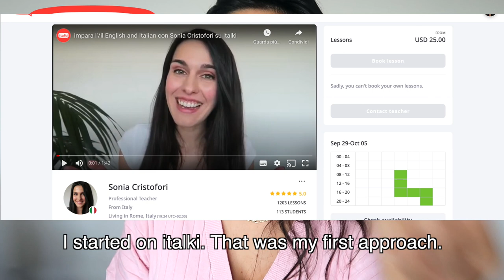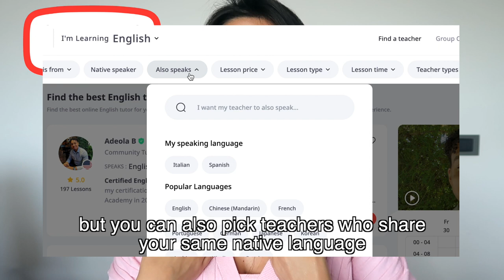Stranieri leggono i marchi italiani più famosi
00:00 Intro
00:26 italki
02:37 Pronuncia italiana
03:20 Versace
03:55 Ferrari
04:22 BVLGARI
05:07 Giorgio Armani
05:44 Nutella
06:14 Moschino
06:44 Valentino
07:12 Fiat
07:33 Gucci
07:56 Campari
08:20 Prada
08:43 Dolce&Gabbana